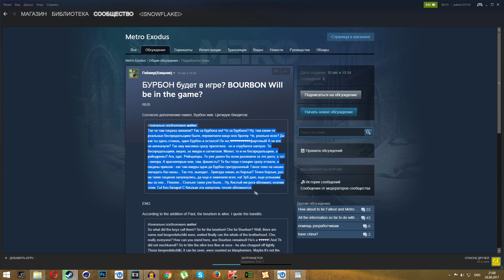METRO EXODUS ► БУРБОН ЖИВОЙ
Банальные теории друзья)